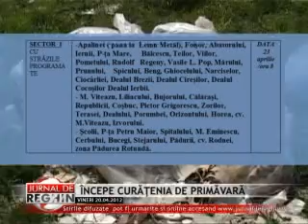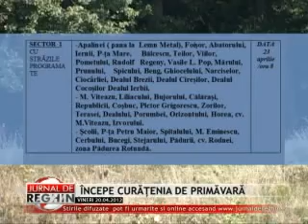ÎNCEPE CURĂŢENIA DE PRIMĂVARĂ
La Reghin se dă startul curăţeniei de primăvară. Campania va debuta luni cu primul sector de străzi în care se va acţiona pentru adunarea gunoiului. Administraţia Locală anunţă toţi cetăţenii prin intermediul unor fluturaşi despre acţiune şi implicarea necesară din partea tuturor.